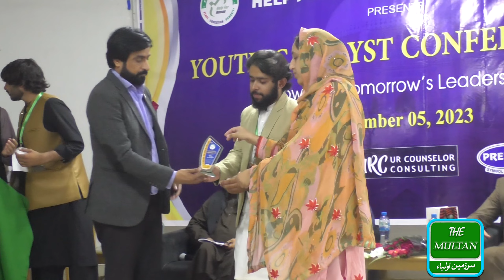Help for Human Organization Organize youth catalyst Conference 23 in Multan Tea house.